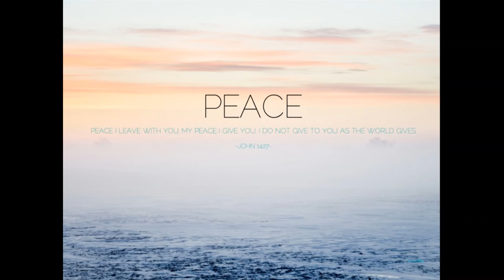My Peace by Clinton Utterbach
We appreciate but do not own the rights to the song in this video.